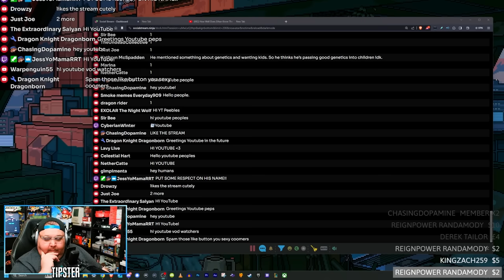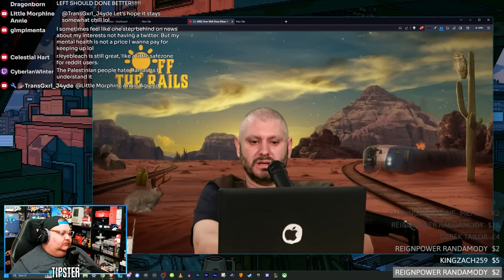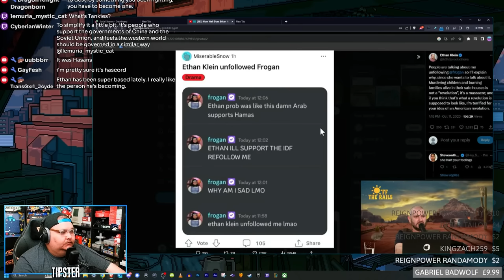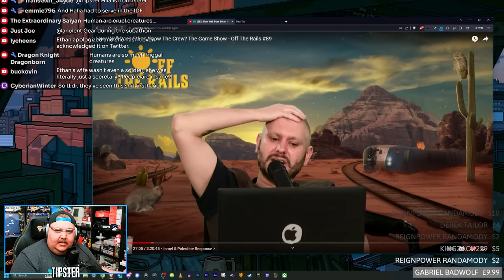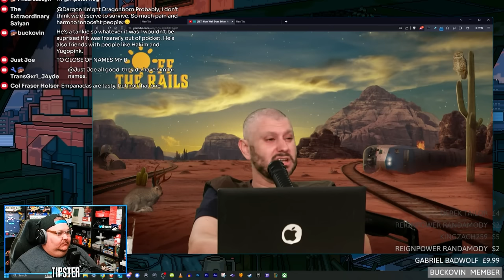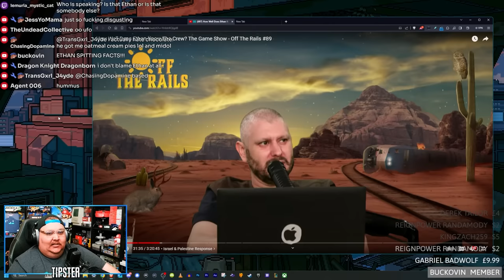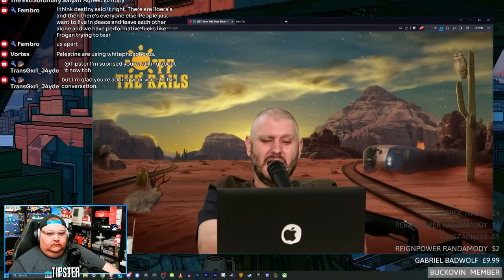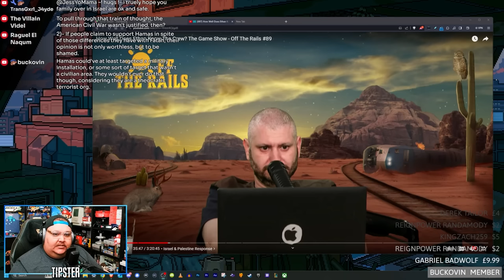H3H3 vs. Frogan Highlights the Issues with the Online Discourse of the Israeli–Palestinian Conflict